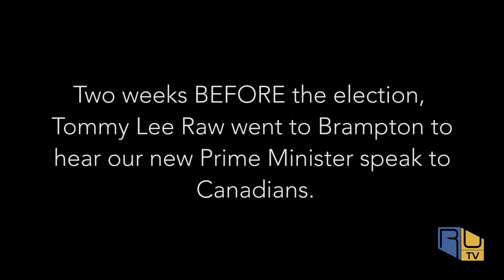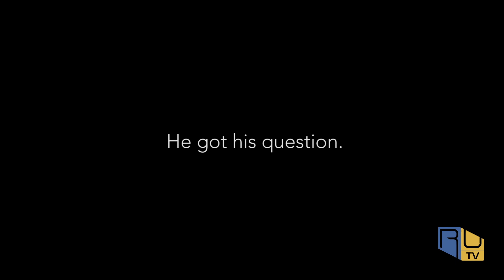Tommy Lee RAW: Justin Trudeau at The Powerade Centre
Host Tommy Lee of Tommy Lee Raw heads to the The Powerade Centre in Brampton, Ontario to ask liberal party leader and elected Prime Minister Justin Trudeau an important question. Watch as Mr.Trudeau inspires Canadians with Real Change. This is an episode you dont want to miss!!